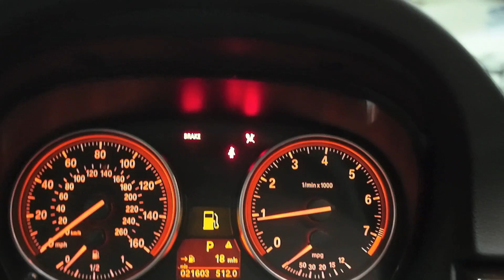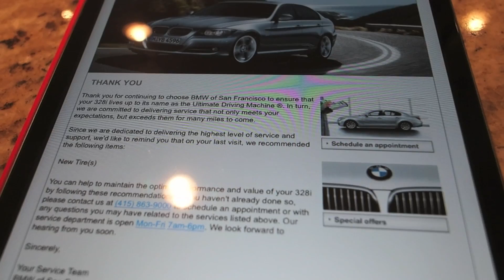10-6-13 Week 40 of 2013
Busy week. Rich went back to work. Cute cats. A minor traffic accident. Yay for getting hit when standing still. And visitors.